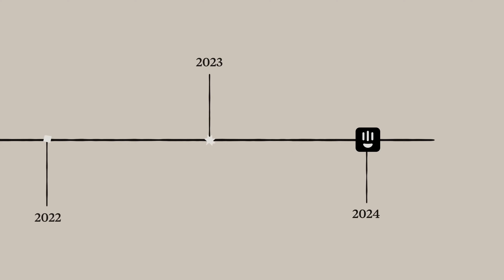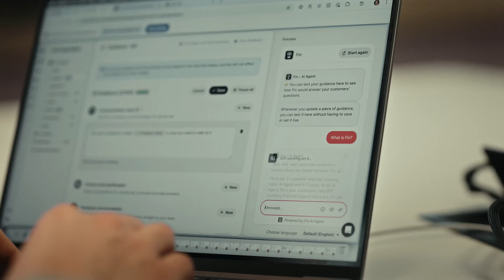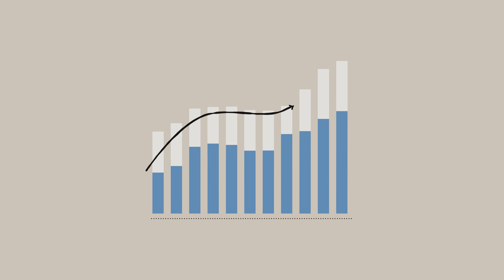How Intercom is redefining customer support with Claude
Intercom's AI assistant Fin, powered by Claude, hit 8-figures in its first year.

Hear from Fergal Reid, VP of AI at Intercom, on how AI is changing customer service, why Fin is integral to their business, and why they chose to partner with Anthropic.